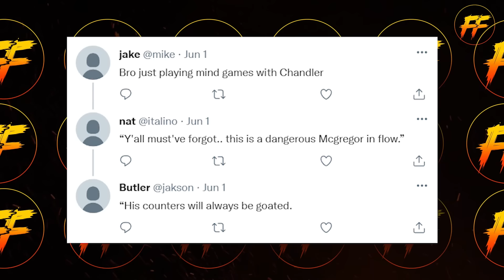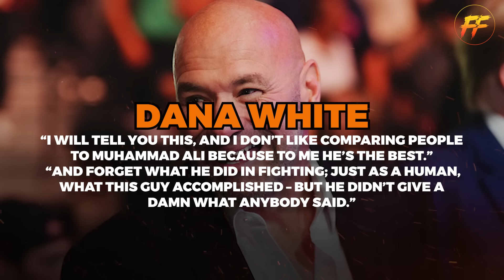Michael Chandler REACTS To NEW Conor McGregor Training Footage! (He’s Shocked)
🥊 Welcome to Fight Fury! 🥊

Prepare for adrenaline-pumping action and intense showdowns in the world of combat sports! Dive into a thrilling collection of fights, strategies, and expert analyses that'll keep you at the edge of your seat. Whether you're a seasoned fan or new to the fight scene, our channel delivers the ultimate battleground for all things combat.

👊 In this episode:
We talk about the upcoming Conor McGregor vs Michael Chandler fight on June 29th which has had a lot of drama surrounding it these past few weeks. Some believed the fight would not take place, but it's official and fight fans cannot wait! The pair have been releasing their new training footage and Chandler appears to be shocked by some of Conor's recent training! So, be sure to stick around till the end for the full details!

💬 Got feedback or suggestions? We'd love to hear from you!

🙏 Thank you for being part of the Fight Fury family. Get ready to unleash your passion for combat sports with us!

1. The videos don't in any way detract from the original works.
2. We create videos for entertainment and education.
3. It is clear that the videos have transformative power.
4. The audio component and extremely brief video snippets are only ever used when absolutely necessary.